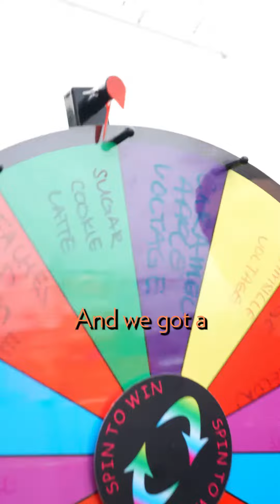They thought it was "gas"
You Spin it, and whatever it lands on you have to try it